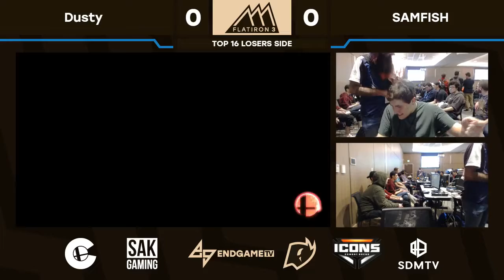Flatiron 3 - Dusty (Toon Link) Vs. SAMFISH (Villager) - Top 16 Losers Round 1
Live stream provided by Sawtooth
Venue provided by University of Colorado Boulder
Flatiron 3 - 4/21/18 - Boulder, CO